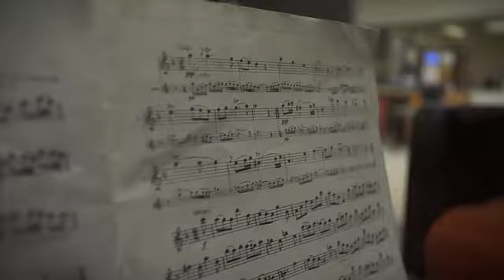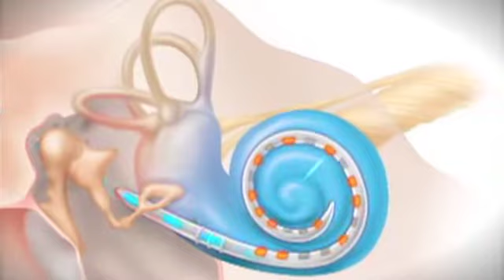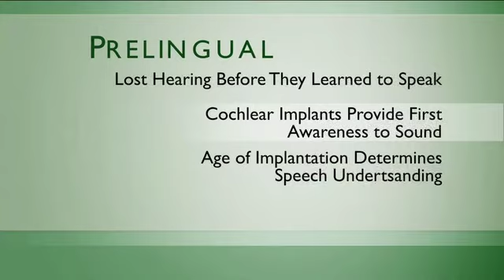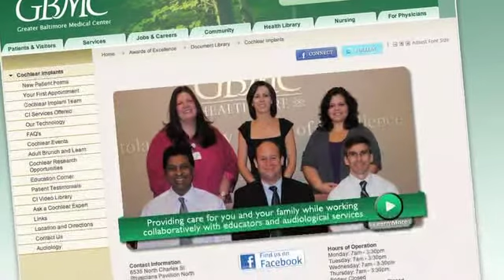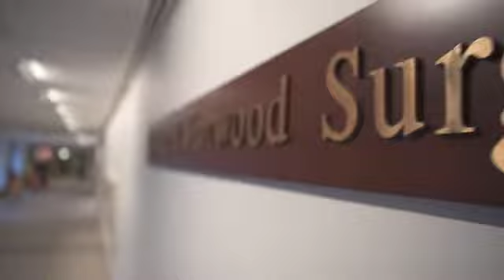Cochlear Implant Program, Greater Baltimore Medical Center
Cutting Edge of Otolaryngology